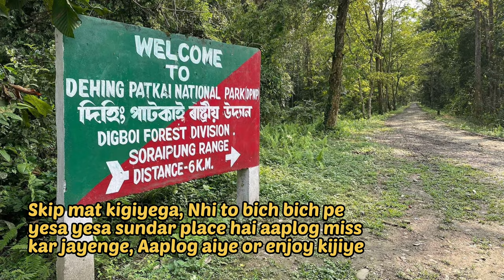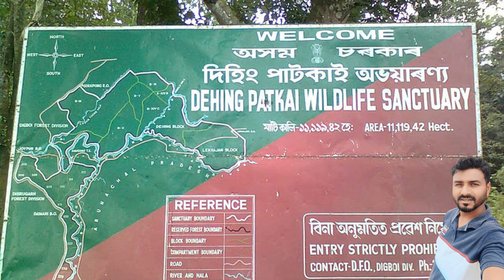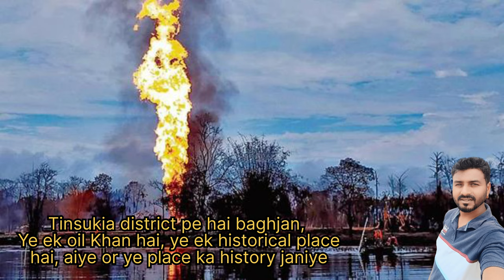Top 10 places in tinsukia | tinsukia top ten places | tinsukia town | tinsukia tourist places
Hi friends.
Friends is vlog pe aaplogoko tinsukia district ke andar jita bhi acha acha places hai dekneko milega. Must visit tinsukia🙏
Shee tha famous places of tinsukia ❤
1) Tinsukia Railway Park
2) Padmini resort
3) Tinsukia No pukuri park
4) Dibru saikhowa Eco Park
5) tinsukia guijan ghar
6) tinsukia skysky land resort
7) panitola tea estate
8) Dehing patkai forest
9) lidu koila khoni
10) Tinsukia baghjan

Aaplog aaiye or visit kijiye. Dekneko bohot kuch milega. Nice places of tinsukia❤❤

Tinsukia is a business place. Tinsukia assam. famous location of tinsukia must visit ❤🙏

tece champion support
dimpu's vlogs
dimpu's videos
Desigirl traveller
spreading gyan vlogs
Ratul jishu all-round
active bittu
active rahul